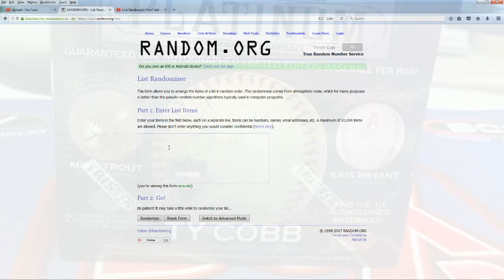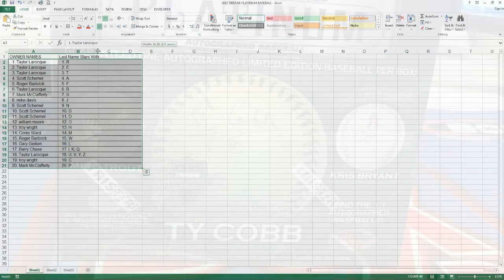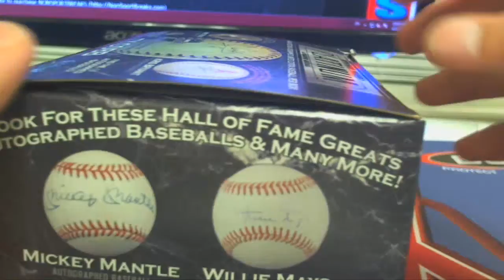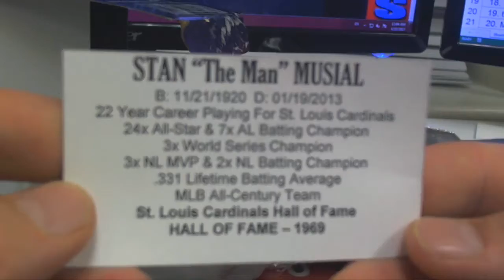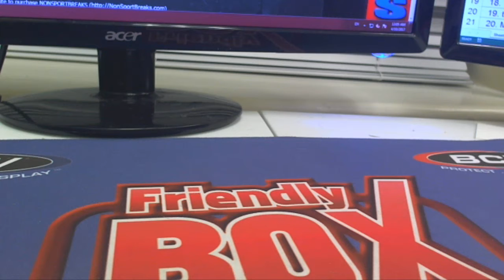2017 Tristar Autographed Baseball Platinum ID TRISTARPLAT739